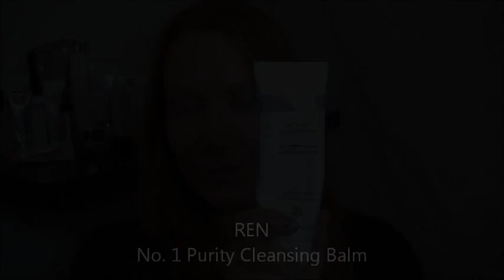Sminken som gjør deg frisk etter en fest!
Makeup artist Tove Eggen lager makeup tutorials for Klikk Mote fra varme Barcelona hvor hun nå lever og jobber etter lang fartstid i Norge og London. Som freelance makeup artist, journalist, stylist og lærer "in all of the above", er hun dedikert til å lage tutorials som er nyttige, morsomme og ikke minst lette å lære fra! Hun blir super glad for feedback, god som dårlig, og er ivrig etter forslag på hva dere der ute vil se og lære! Så still alle spørsmål du kan overhode komme på, og ikke glem å si ifra hvilke videoer du gjerne vil se!

Klikk.no/mote